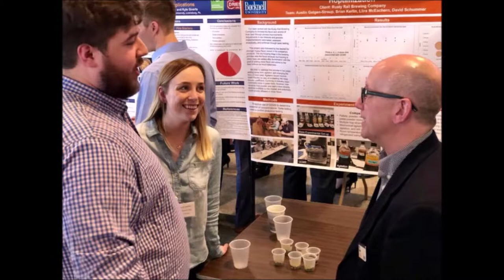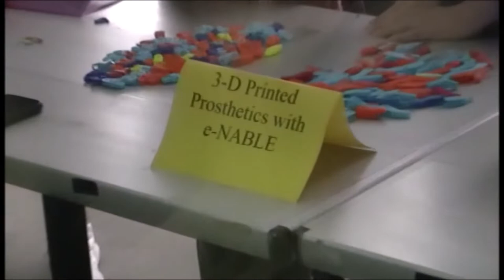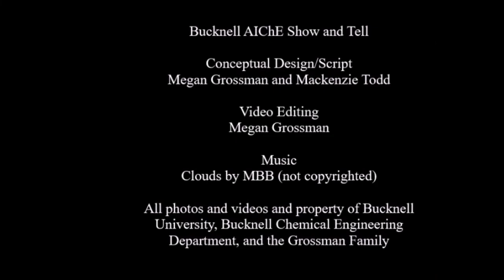ESC "Show-and-Tell" Video Challenge: Bucknell University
The Bucknell University Student Chapter participated in the ESC “Show-and-Tell" Video Challenge for the month of July 2019. In the video, the Chapter shares unique Bucknell University ChemE experiences that make the Chapter homes to its members.